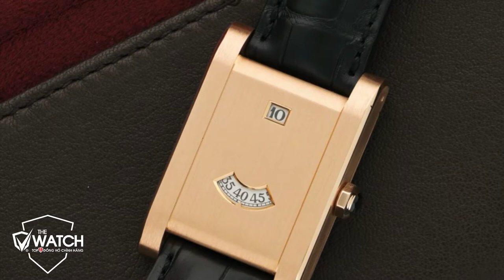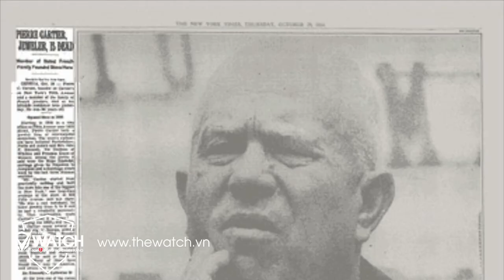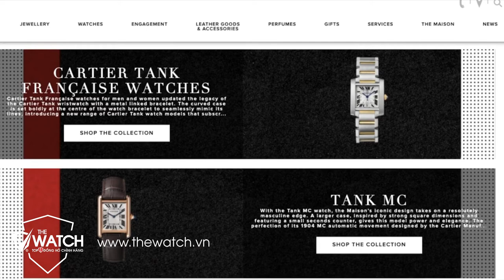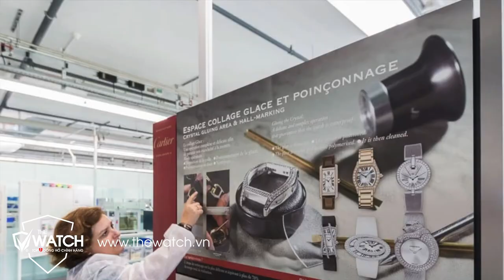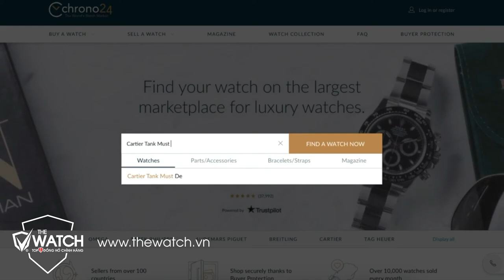Lịch Sử Thương Hiệu Đồng Hồ Cartier | Đồng Hồ Nam The Watch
✅  SHOWROOM 1:
✅ SHOWROOM 2:
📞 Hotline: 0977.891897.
Lịch Sử Thương Hiệu Đồng Hồ Cartier | Đồng Hồ Nam The Watch, Lịch Sử Thương Hiệu Đồng Hồ Cartier | Đồng Hồ Nam The Watch, Lịch Sử Thương Hiệu Đồng Hồ Cartier | Đồng Hồ Nam The Watch,